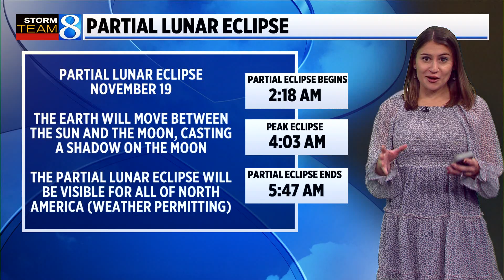Watching the Skies: Partial lunar eclipse early Friday morning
An exciting astronomical event will take place this week, and all of North America will have a chance to see it. (Nov. 15, 2021)